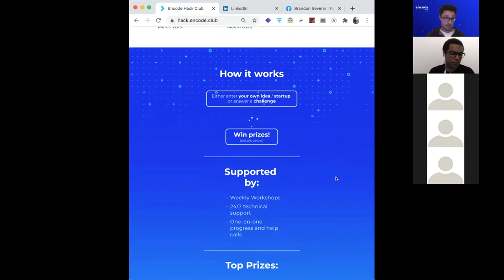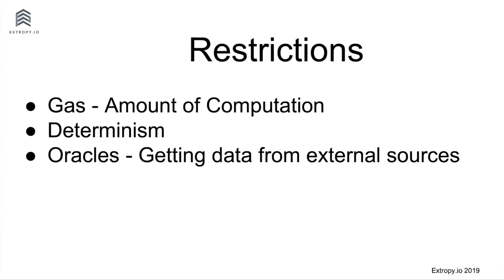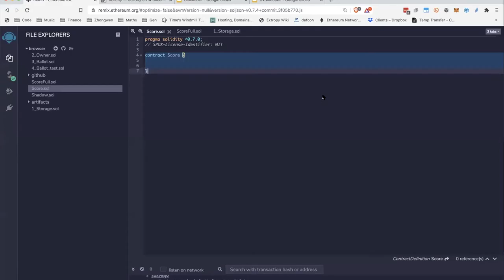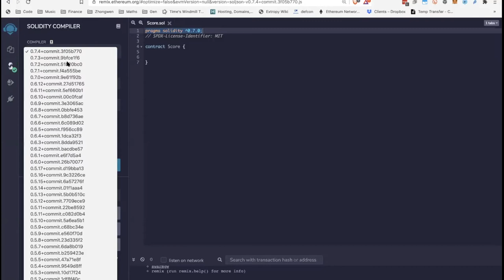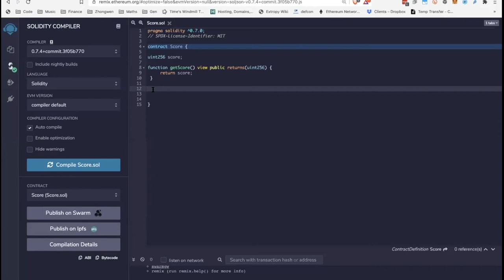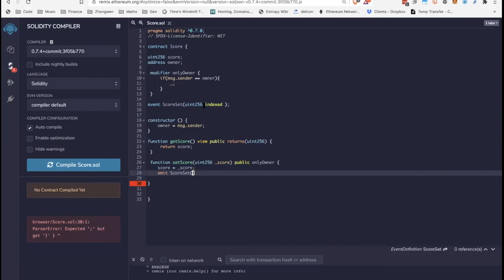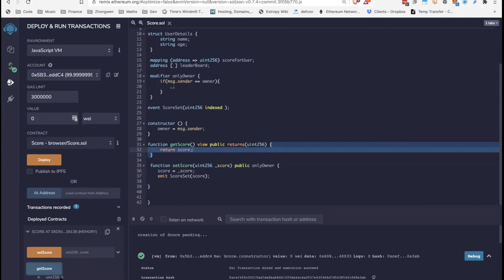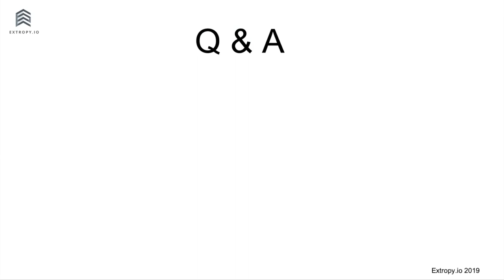Intro to Blockchain (technical) Part 2, with Laurence Kirk from Extropy.io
On the 3rd of November 2020, the Oxford Blockchain Society hosted its third event of the year — an Intro to Blockchain (for technical folk) in collaboration with OxWEST. This event was led by Laurence Kirk, Founder of Extropy.io — a blockchain development consultancy in Oxford and is part of a four-part series on blockchain.

Before we got into the nitty gritty blockchain stuff, Anthony Beaumont from Encode Club introduced an upcoming 10-week long hackathon - register by 9th of November. We greatly encourage you to take part as the prizes available are huge and last year's winner came from Oxford! Laurence delved deeper into the topics (cryptography, trust, and consensus) introduced in Part 1, with their application to smart contracts. We got our feet wet with a bit of coding in Solidity using the Remix Integrate Development Environment (IDE).

Best
Brandon Severin
President, Oxford Blockchain Society